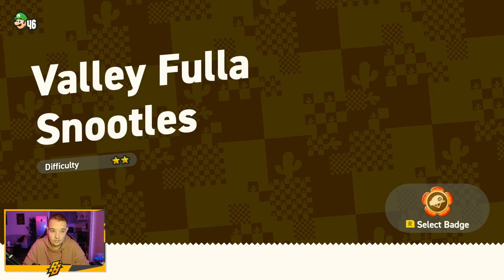WEER WATER IN DE WOESTIJN - [#21] SUPER MARIO BROS. WONDER